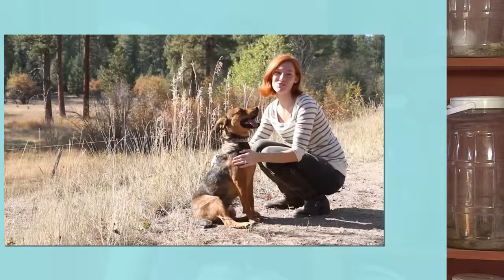Interspecies Relationships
Cat and crow, rhino and goat, guinea pig and cavy, human and dog? Jessi talks about relationships among animals of different species.

Björn
Kerstin Soderquist
Rhiannon Cleobury
Rebecca Norman
Cade Mcfadden
Kipp, the World's Most Dashing Rogue
Xin Ye

Amazon Wishlist